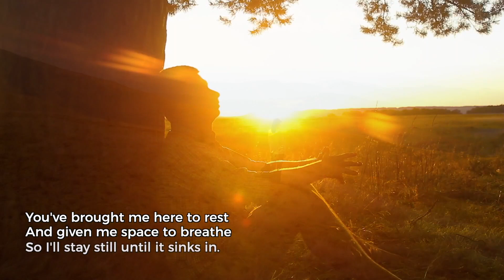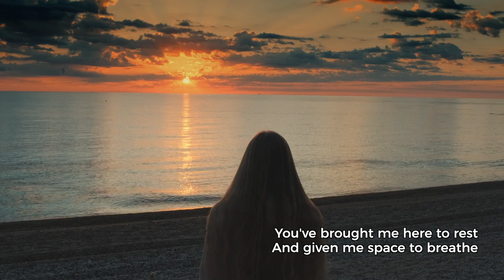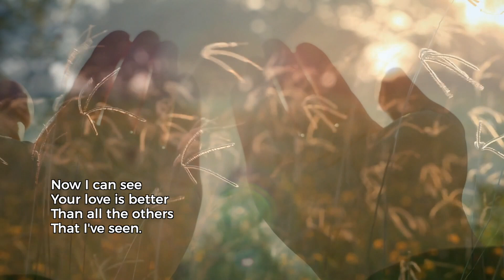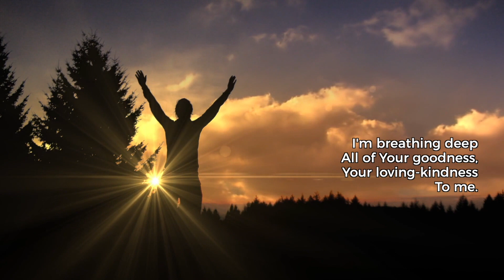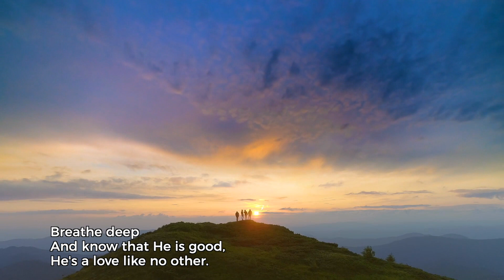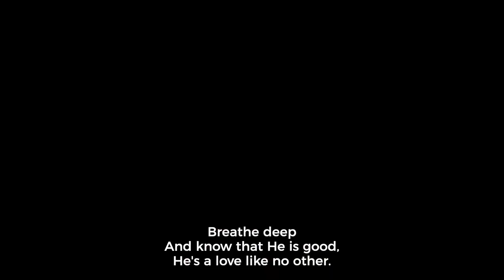Lean Back (lyric video)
Lean Back (Amanda Cook, Tony Brown, Chris McClarney, Nate Moore)
Led by Stuart Barbour